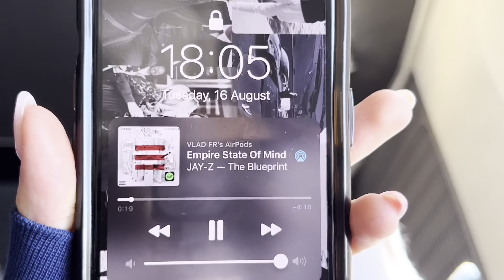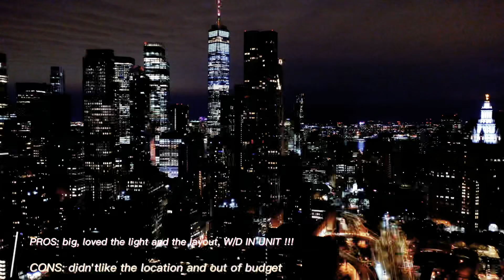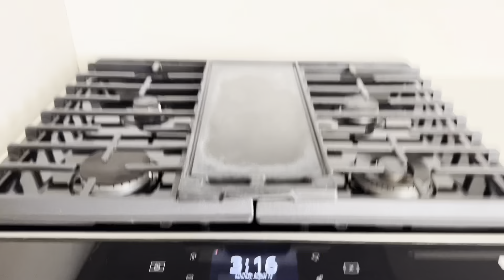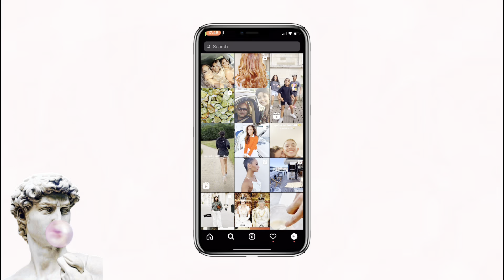NYC move in vlog and empty apartment tour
hey;)

Hope you enjoyed this video. let me know what other nye content you wanna see.

xoxo